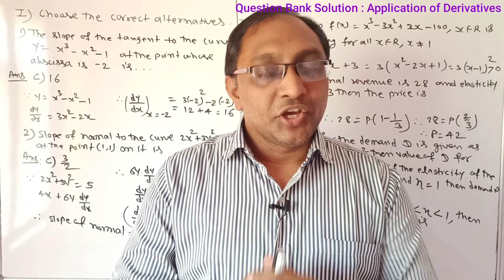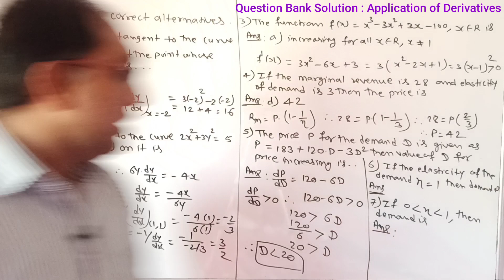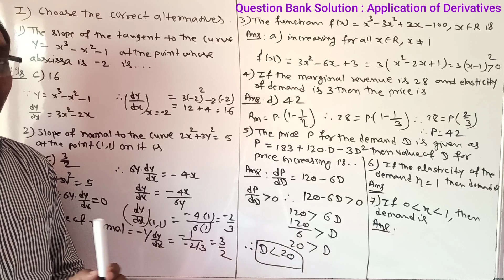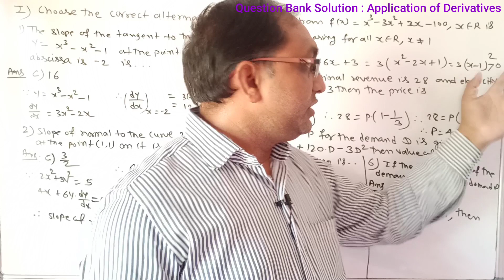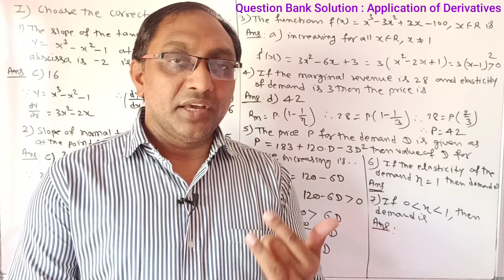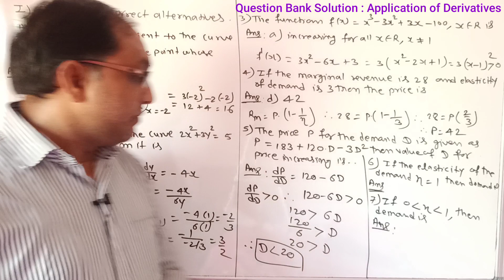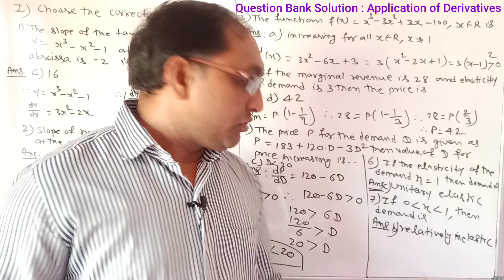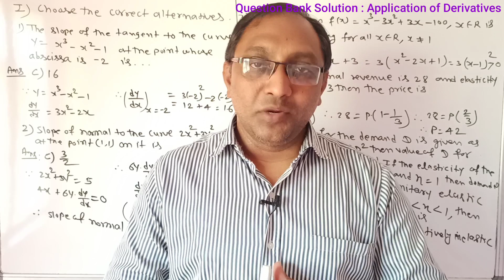#15 Questions Bank Solution|| Application of Differentiation || 12 th Com Maths- 1 ||HSC 2020-21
1. TO ERADICATE FEAR ABOUT MATHEMATICS FROM LEARNERS MIND.

2.TO PROVIDE A COMPLETE SOLUTION OF MATHEMATICS & STATISTICS

3. TO PROVIDE SIMPLE EXPLANATION OF EACH TOPICS SO THAT I CAN CREATE
     INTEREST IN LEARNERS MIND.

4. TO CONTRIBUTE A LITTLE OF MY KNOWLEDGE, TO THOSE STUDENTS WHO CAN
     NOT AFFORD HIGH COACHING CLASSES FEES.

This video is about Application of derivatives for class 12 HSC Board of Maharastra (Commerce )

'' mathematics aasaan hai by mahendra sir ''12 th Commerce Maths -1 Important Questions Series of all chapter's (REVISION)

Syllabus reduction for the academic year
2020 -21 only (due to COVID-19) All subjects & all stream., 👇👇👇